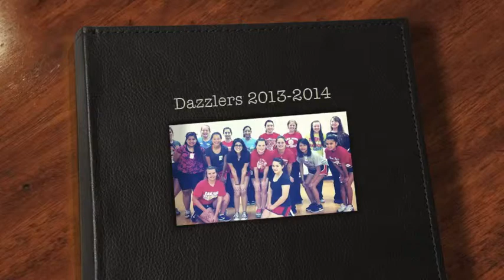Glen Rose High School Dazzlers 2013 2014 Slideshow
This was the slideshow I put together after my senior year on the Glen Rose High School Dazzlers Dance Team. It was played at the annual Dazzlers Spring Show in 2014.